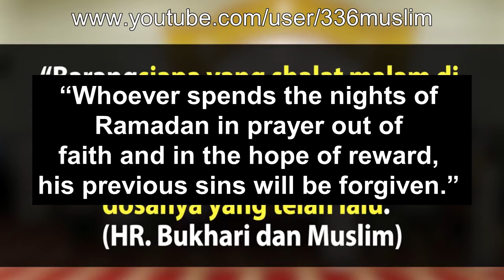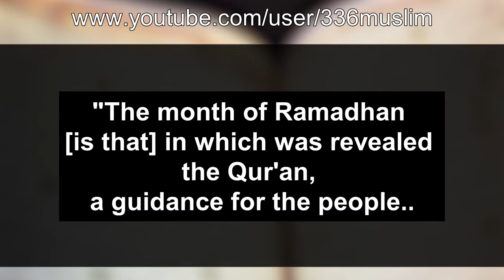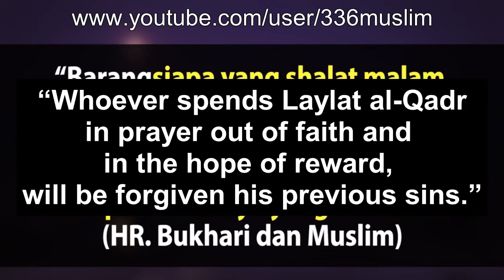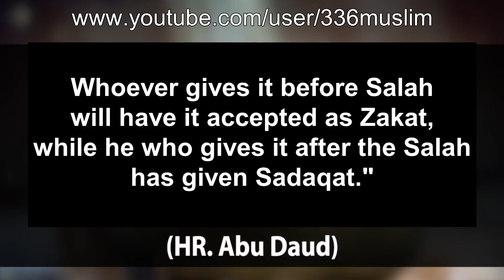10 deeds best done in Ramadan Erase ALL YOUR SINS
Erase All Your Sins in This Month Of Mercy!